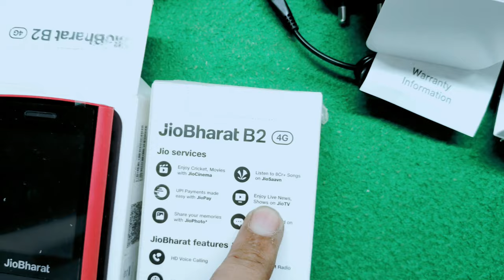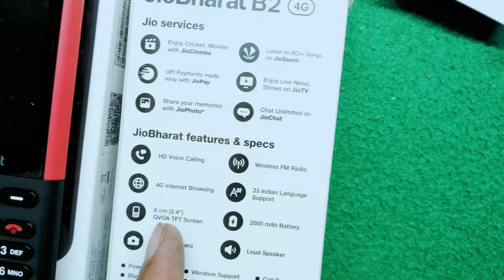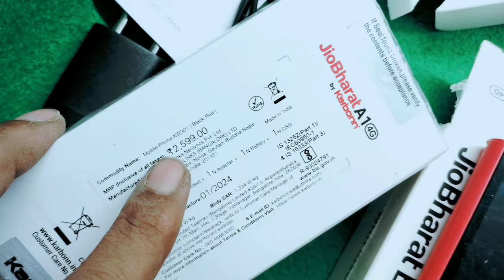Jio phone 2024 unboxsing ⚡review ⚡1 Year unlimited free⚡Jio bharat A1 4G unboxsing⚡Jio phone f320b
4g keypad mobiles in india
4g keypad mobile
4g keypad mobile jio sim support
4g keypad mobiles in india tamil
4g keypad mobile with hotspot
4g keypad mobiles in india with

4g keypad mobile youtube
4g keypad mobiles in india telugu
4g keypad mobile phone
4g keypad mobile with auto call
recording feature
jio bharat
Jio phone update
jio bharat b1 youtube
jio bharat B1 4g keypad phone
chalaye

jio bharat bl recharge plan

jio prime 4g phone review
jio prima 4g hard reset

jio prima 4g hotspot
jio prima 4g phone review

jio bharat v2 4g mobile price
jio bharat v2 4g telugu
jio bharat v2 4g ringtone setting